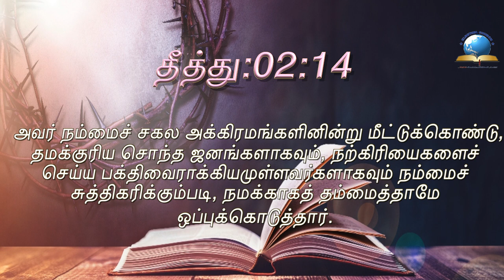Today Bible Verse | Today Bible Verse In Tamil | Indraya Vasanam | 28/08/2021